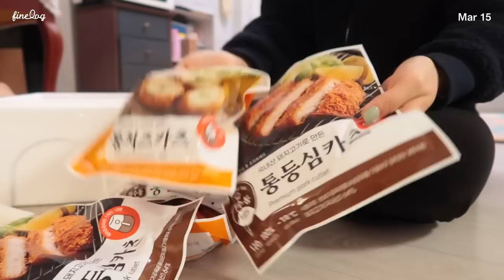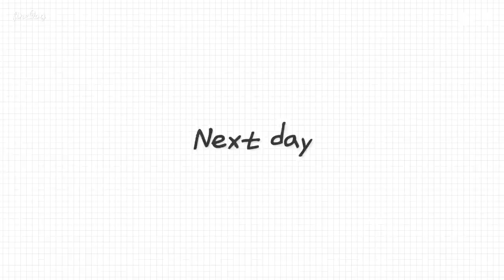SUB)🥯격리해제 후 4일동안 -3kg 감량한 급찐급빠 다이어트식단(김피탕,오징어볶음밥,고구마계란찜,연두두부구이,블루베리그릭베이글)food vlog|간헐적단식|다이어트 레시피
dudgusdl87

00:53 바질키우기
01:34 고구마 계란찜
04:18 다신샵 언박싱
05:37 오징어볶음밥&오이무침
09:33 블루베리 그릭 베이글
12:48 김치피자탕수육
15:32 비빔밥&연두 두부구이

지난주 영상이 짧아서 이번주는 영상 3개를 준비했어요! (일주일 내내 편집한 나 칭찬해...)
지난 영상에서도 말씀드렸듯이 지난주에 저는 코로나 확진 판정을 받았어요!
일주일간 자가격리하면서 운동은 하지않고, 하루종일 배달 음식과 군것질만 먹었어요🥺
그랬더니 순식간에 4kg이 쪘어요...🤣
그래도 원래 루틴대로 운동하고 식단 신경썼더니 4일 동안 3kg을 감량했어요!
오랫동안 몸무게를 유지했는데, 이번 급찐급빠 영상을 시작으로 조금 더 감량하려고 합니다!
여름이 오기 전에 근력 운동도 열심히 하고, 식단 관리 열심히해서 눈바디 변화 만들고 싶어요🙆🏻‍♀️
유지어터와 다이어터분들 모두 저와 꾸준히 함께 식단 관리해요🤍
그럼 여러분 오늘도 영상 편안하게 보시고, 조은 밤 보내세요👩🏻‍🍳🤍🐶

📌Me
키 : 166.5cm
최고 몸무게 : 62.8kg
유지 몸무게 : 52.5kg~53.5kg